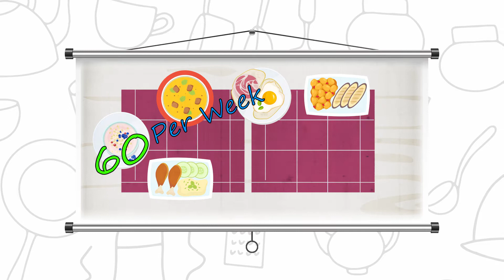Limits To Your Microenterprise Home Kitchen Operation (MHKO)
KNOW YOUR LIMITS!
Before you open, watch this step by step guide to understand the limitations of your MHKO.